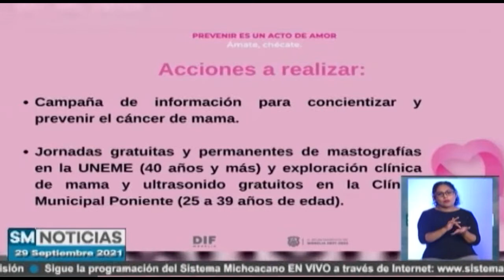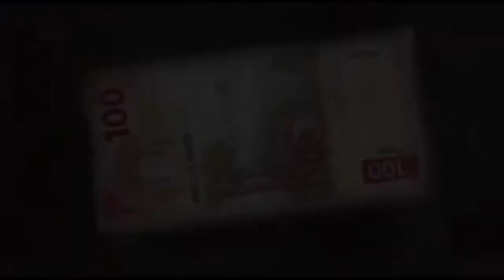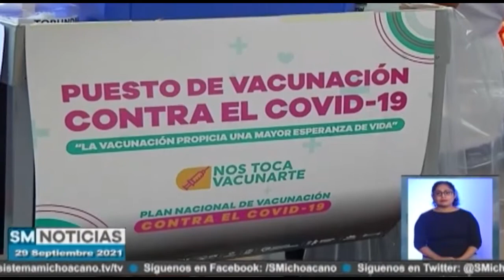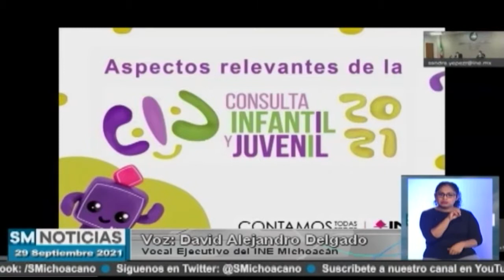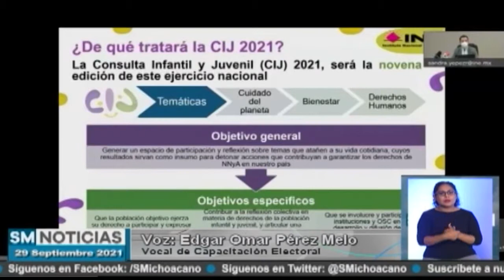Estamos de fiesta y seguimos informando en SMNoticias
Hoy estamos de fiesta y también te informamos en SMNoticias
Te tenemos la mejor infornación con Erich Cerpa Estrada